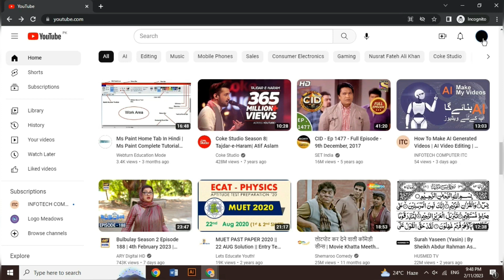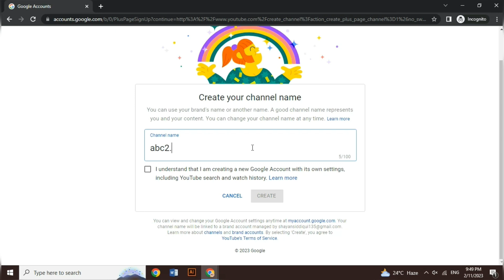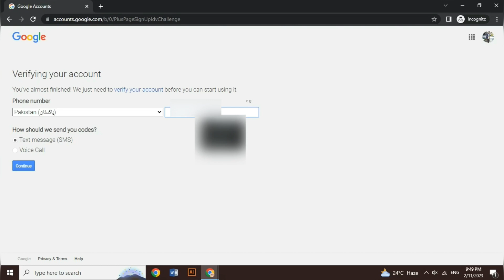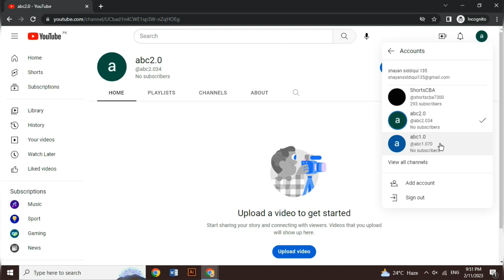Youtube Multiple Channels - Create Multiple Youtube Channels | Ek Gmail se 2 Channel Kaise Banaye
how to create multiple youtube channels | 2 youtube channel kaise banaye | ek gmail se 2 channel kaise banaye | How To Create 2 Youtube Channel In 1 Gmail Account | Googek gmail se 2 channel kaise banayele Account | How To Make Gmail Account Without Phone Number | INFOTECH COMPUTER ITC

Salam Guys, In this video learn the easy steps to create two separate YouTube channels with one Gmail account. Boost your online presence and manage multiple channels seamlessly. Watch our step-by-step tutorial and start creating your second channel now!